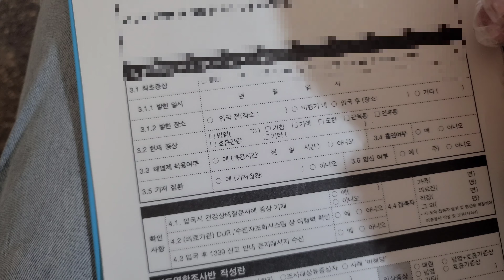코로나19검사 받고 왔습니다!!4월24~5월4일까지 노량진수산시장 방문하셨다면 검사받으세요!!